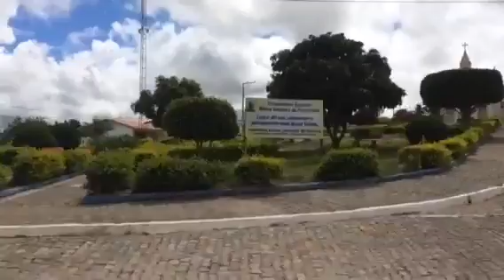Na Br rumo a cumuruxatiba...